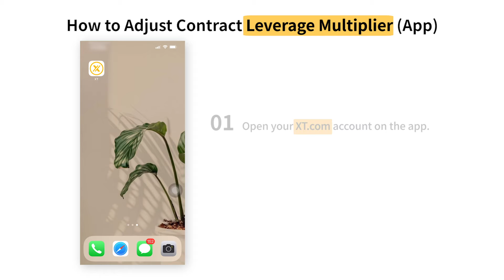Section 11 - How to Adjust Contract Leverage Multiplier (Mobile)